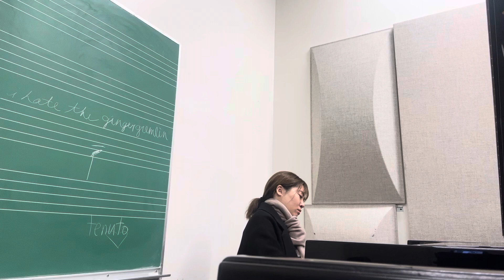Fanny mendelssohn op.4 no.2 Melodie